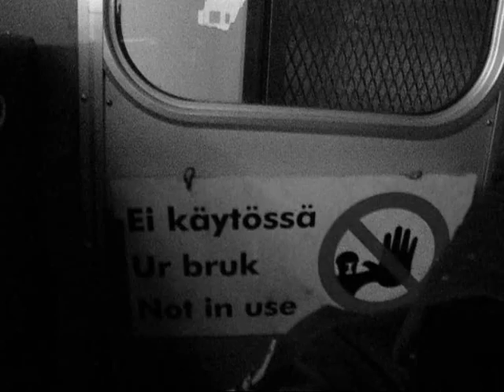helsinki subway film